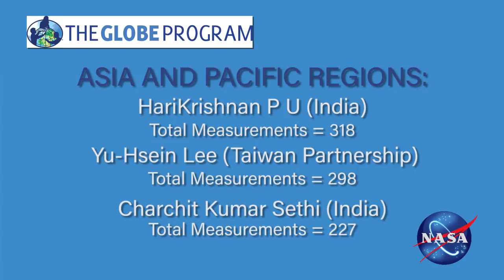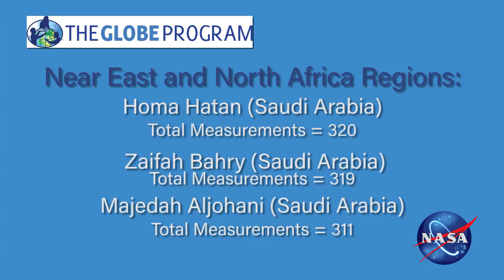GLOBE Cloud Observation Challenge Winners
NASA scientists and educators congratulate participants in the first GLOBE Cloud Observation Challenge, which occurred March 15 - April 15, 2018, and announce the regional winners.